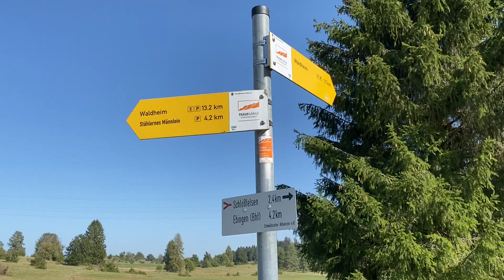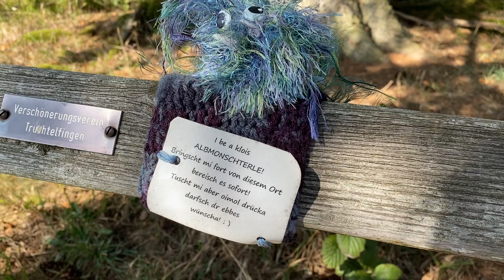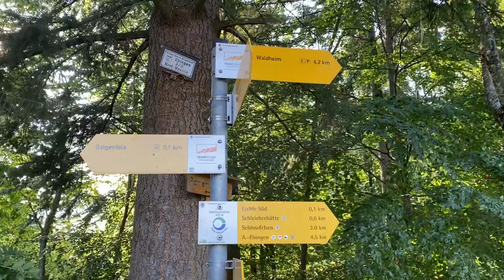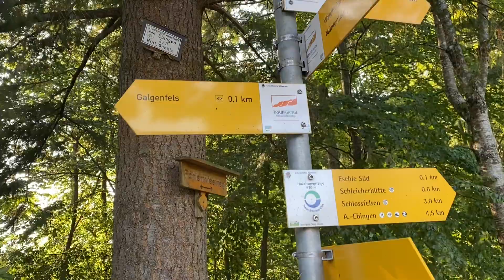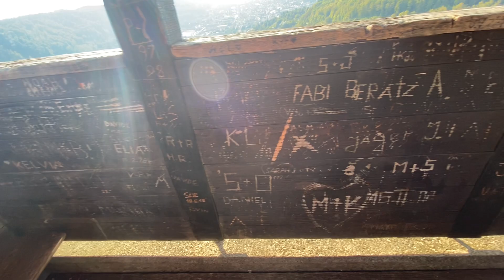Wandern in Deutschland | Schlossfelsenpfad | Schwäbische Alb | Albtraufgang mit Lena und Käppi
Alle Infos zur Wanderung findest du hier:
(ich bekomme dafür kein Geld, das ist einfach die Seite, auf der ich mich immer über die Traufgänge informiere).

Ihr Lieben, nach langer Zeit nun endlich mal wieder ein Wandervideo, juhu!
Dieses mal nehme ich euch nicht mit auf den Jakobsweg oder an den Untersberg sondern ins wunderschöne Biosphärengebiet auf der Schwäbischen Alb. Käppi war auch wieder dabei und wir haben einiges erlebt, aber seht selbst.

▬ Gratis ▬▬▬▬▬▬▬▬▬▬▬▬▬▬

▬ Equipment ▬▬▬▬▬▬▬▬▬▬▬▬

Sehr leichtes Smartphone-Stativ, ideal für die Reise*
Mein Trekking-Rucksack von Deuter (leider gibt es meine Farbe nicht mehr):
In Grau*
In Türkis*
In Blau*
2-l-Trinksystem für den Rucksack von Source*
Flouridfreies ZahnKONZENTRAT "Ajona" von Dr. Liebe, ideal für die Reise*
Deo-Creme von Greendoor OHNE Aluminium, Parabene, Alkohol und Tierversuche*

*Die Auswahl der Links wurde von mir sorgfältig getroffen und baut auf eigener Erfahrung auf. Bei den mit einem Sternchen * versehenen Links handelt es sich um sogenannte Partnerlinks, das heißt, bei einem Kauf erhalte ich eine mini Provision. Der Preis ändert sich für Dich dadurch nicht.

Mein Name ist Lena und liebe es, in der Natur zu sein. Dies war auch einer der Gründe, weswegen ich 2017 den Camino del Norte gelaufen bin. 2018 folgte der Camino Portugués, 2020 der Primitivo. In meinen Videos teile ich mit Dir meine persönlichen Erfahrungen, Tipps, Tricks und allerlei Infos über das Thema Jakobsweg und auch ein paar meiner Wanderungen. Ich kann Dir nur raten, LAUF LOS und erkunde diese wunderschöne Erde =) Das Leben ist ein einziger Camino und die Menschen, die uns begegnen oft die Wegweiser. Auf dass wir alle den richtigen Weg für uns finden!

▬ Danksagung ▬▬▬▬▬▬▬▬▬▬

Danke für jeden netten Kommentar und jedes Teilen oder Liken meiner Videos! Ohne euch gäbe es diesen Kanal nicht.

▬ Mehr Videos ▬▬▬▬▬▬▬▬▬▬